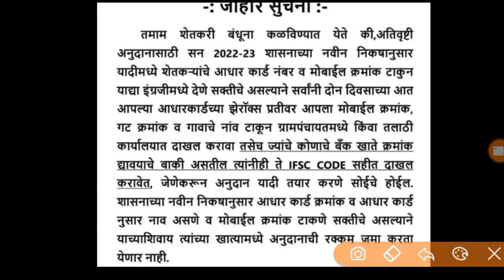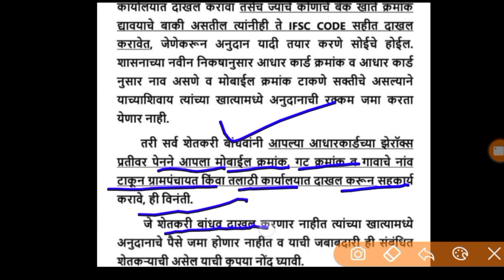नुकसान भरपाई पाहिजे तर हे कागतपत्रे तलाठीकडे जमा करा| pik vima 2022 | crop insurance | pik vima yadi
important Chapter
00:00 - Introduction
00:24 - नुकसान भरपाई

आताच्या ठळक बातम्या! राज्यात 8 धडाकेबाज निर्णय! आजपासून लागू! 26 ऑक्टोबर ! बुधवार ! ब्रेकिंग न्यूज

धन्यवाद !